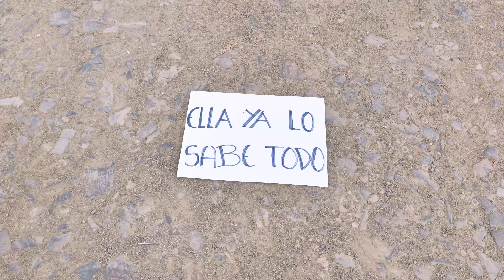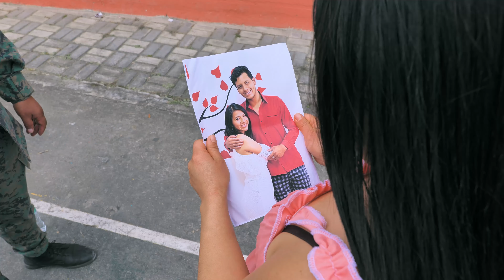Niña astuta revela la traición de su madre hacia su papá militar